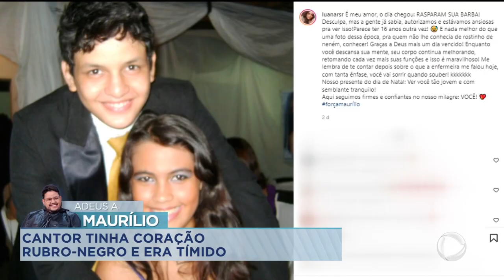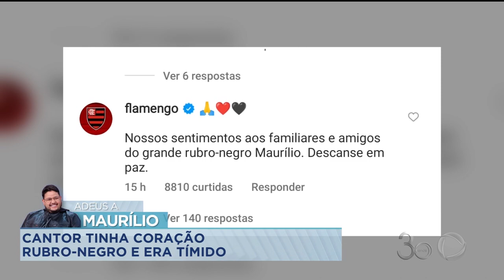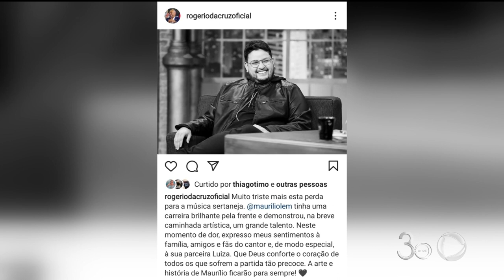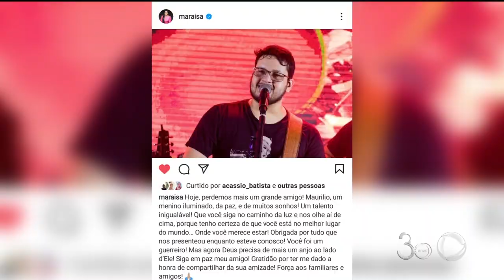CANTOR TINHA CORAÇÃO RUBRO-NEGRO E ERA TÍMIDO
MAURÍLIO TINHA UM PERFIL TÍMIDO, DE FALAR POUCO MAS QUEM CONHECIA O ARTISTA, SABIA QUE NAQUELE CORAÇÃO FLAMENGUISTA, CABIA TODO MUNDO. O CANTOR FOI DESCOBERTO PELA PARCEIRA MUSICAL NO MARANHÃO, ONDE MORAVA. DE LÁ PRA CÁ, O DOM MUSICAL EVOLUIU E FOI NOTADO POR TODOS DO MEIO.